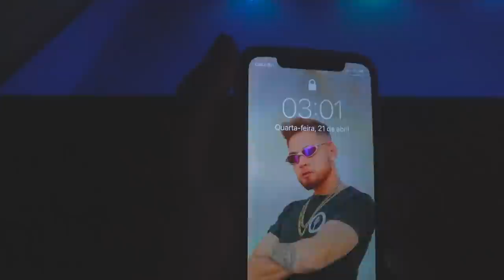PULEI NA PISCINA 3h DA MANHÃ NA CASA NOVA !! * muitoooo friooo *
🚗 MEU CARROS:
Chevrolet - Chevette

🐦 MEU PET
Calopsita - PirikiTube